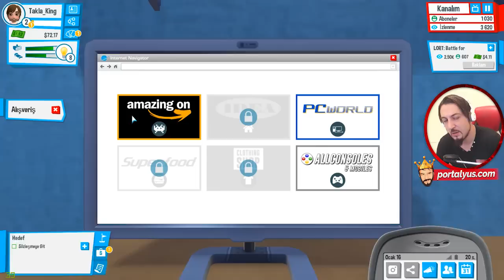YOUTUBE HAYATIM 2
Youtubers Life'ın türkçe oynanış videosunda bu bölümde oyunda farklı şeyleri deniyoruz. İyi seyirler :)